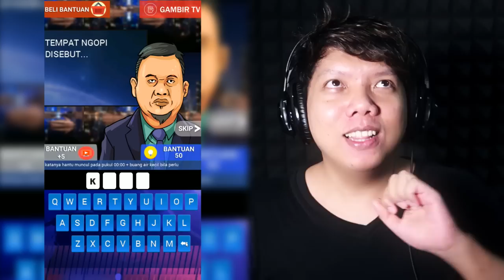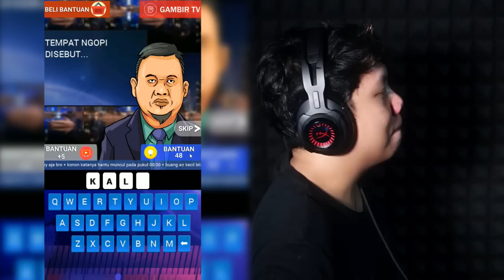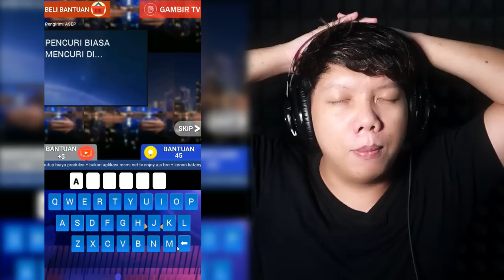😂 iNi LONTONG BUKAN DARi PLANET BUMi | TTS LONTONG INDONESiA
👍 Budayakan Like Sebelum Nonton TTS Lontong 😂

Bales dendam ...

Salam GamerSejati
- TTS Lontong  Indonesia -